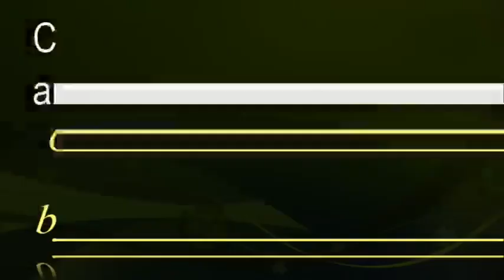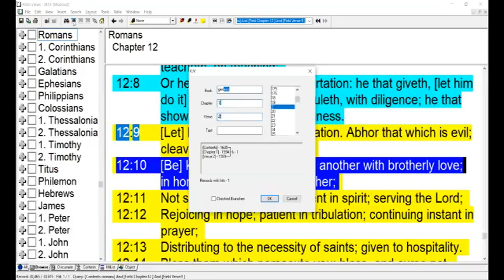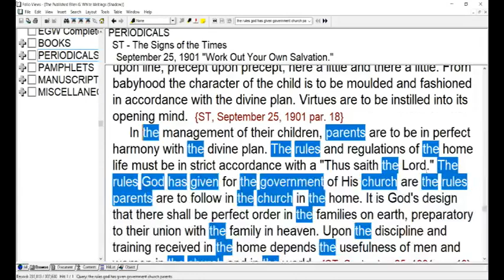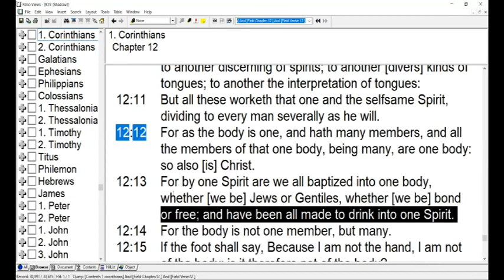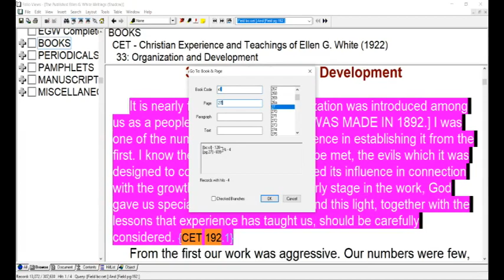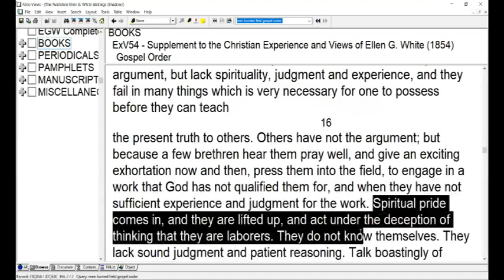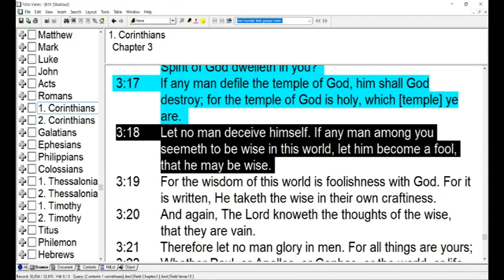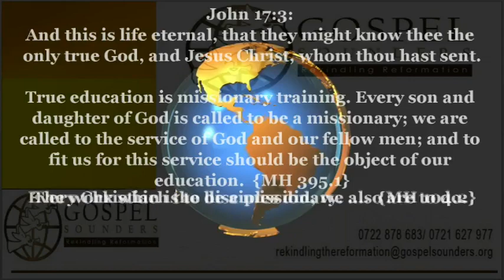Church Organization and Gospel Order-1 - God is not the Author of Confusion - Sami Wilberforce